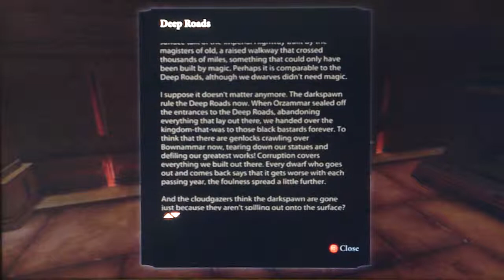Dragon Age 2 Playthrough, pt. 41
This video contains part of the Deep Roads Expedition